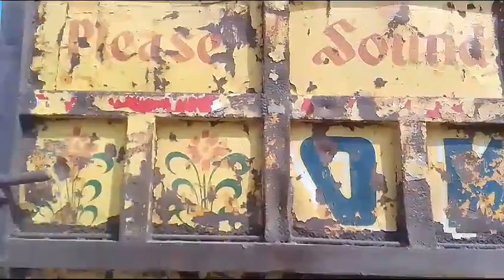2011 ASHOKLEYLAND U2523 6X4 TIPPER Anantapur